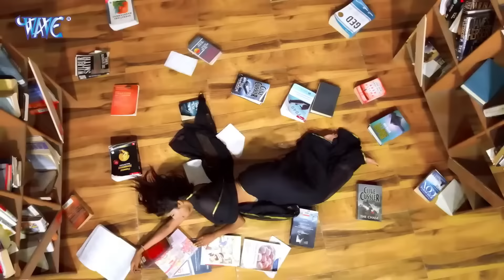शिल्पी राज का नया धमाका | Video Jukebox | Shilpi Raj New Song | Bhojpuri Song 2023